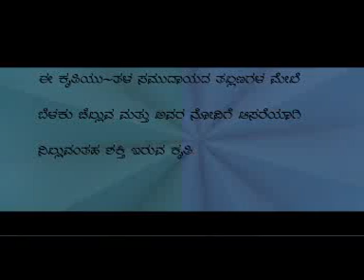devanoora mahadevar "edege bidda akshara"krutiya bagge ondu savnada